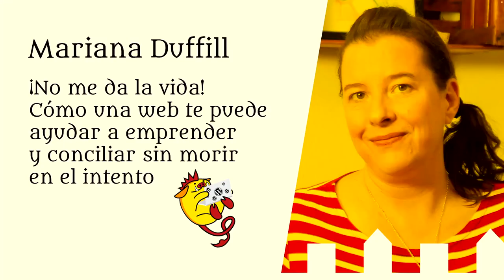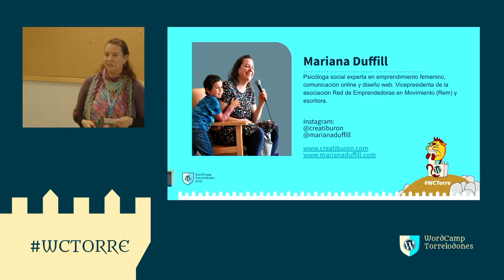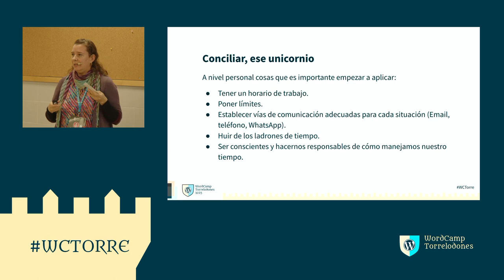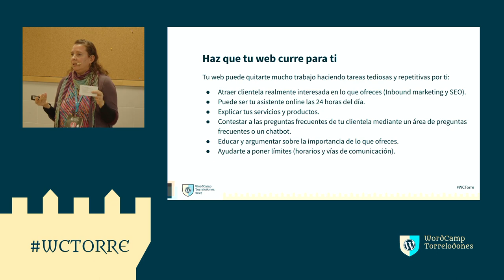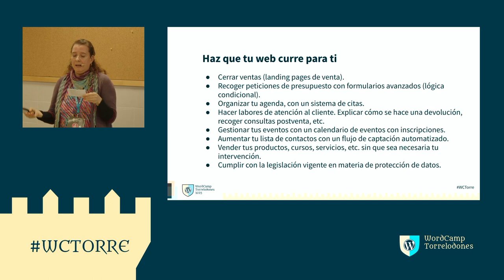¡No me da la vida! Cómo una web te puede ayudar a emprender y conciliar sin morir e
Tener una página web porque todo el mundo dice que «hay que tenerla» y dejarla abandonada en el ciberespacio no te va a cambiar la vida. Pero ¿Y si tu página web trabajara para ti?

Sí, tu página web puede seguir trabajando por ti y ahorrarte muchas horas que puedes dedicar a cosas más interesantes como por ejemplo, vivir.

En esta charla me gustaría hablar de todas las cosas que una página web puede hacer por ti para que tu negocio pueda seguir funcionando 24/7 sin que tú tengas que estar disponible a todas horas.